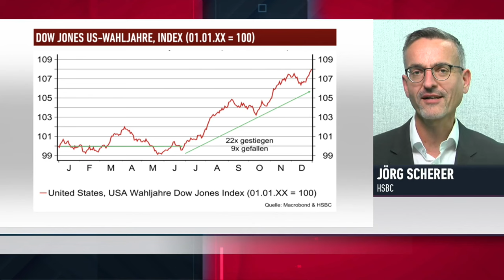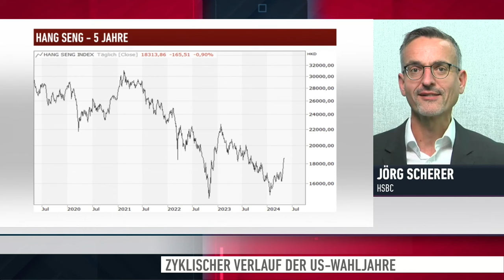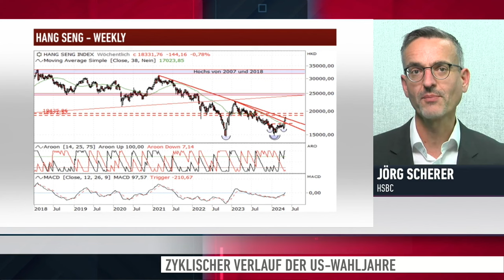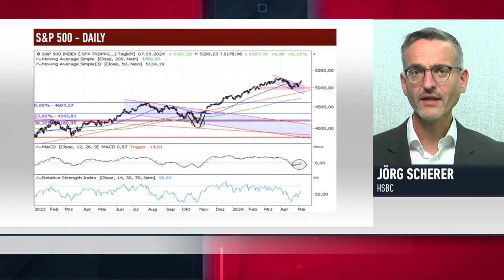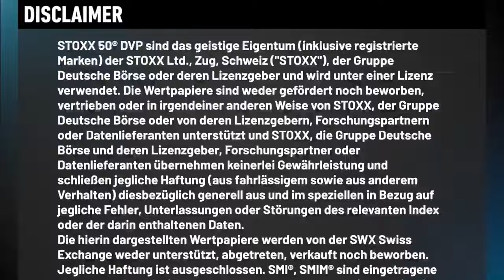Stay in may, don't go away - US-Wahljahr im Blick - Interview vom 09.05.2024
Alte Börsenweisheiten haben einen Grund und sollten nicht ignoriert werden. Einige sind jedoch überholt und müssen der aktuellen geopolitischen und konjunkturellen Situation angepasst werden. Weshalb Sie sich auf keinen Fall im Mai vom Markt verabschieden sollten, welche Chancen sich derzeit beim S&P500® und auch dem chinesischen Markt bieten und welche Marken im Chart wichtig sind, erfahren Sie in diesem Interview mit Jörg Scherer, HSBC.